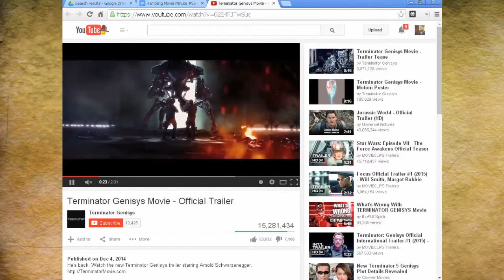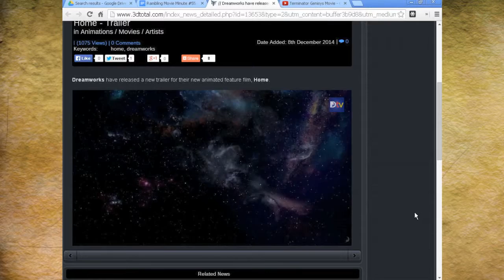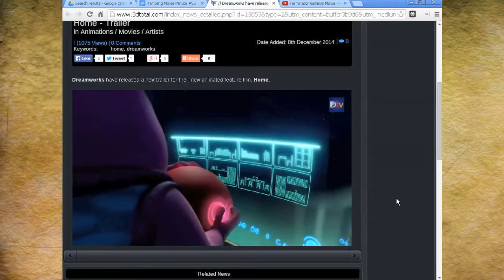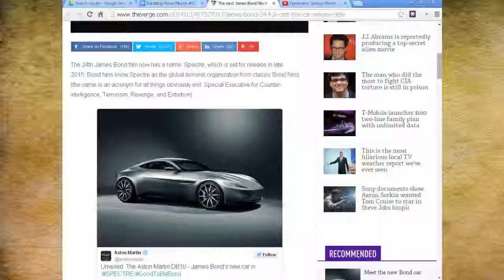Rambling Movie Minute 55: The High Fander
Terminator Genesys trailer is out!  It’s sort of a reboot, but at least it’s more logical than Highlander.  1:40
“Home” Trailer from Dreamworks Animation seems tailor made for “Sheldom” of Big Bang Theory 7:40
Commisioner Gordan is dead!  In the new Batman vs Superman! 10:31
The next James Bond film is called Spectre: new car, poster, and full cast confirmed 15:40
Sorg and Mike watched the Flash and Arrow crossover! 23:50